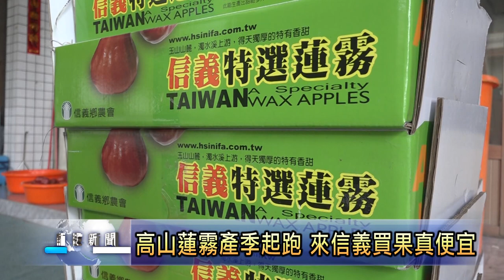南投新聞 信義高山蓮霧產季起跑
信義鄉高經濟作物之一的高山蓮霧，產季已經開始，望美村的果農，最近都忙著採收工作，只是遇到連續兩星期的下雨天，造成裂果增加，讓農民很無奈，但農民強調蓮霧口感並未受到影響，依然相當好吃，也歡迎喜愛吃高山蓮霧的南投鄉親能夠來到產地購買。